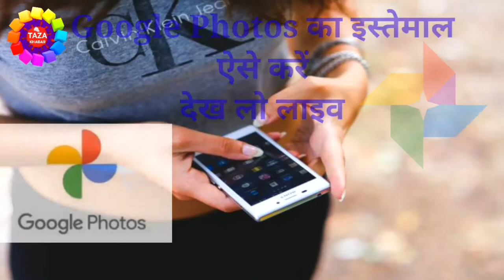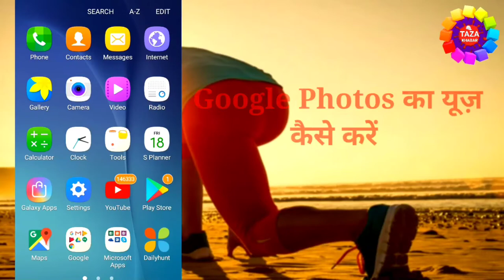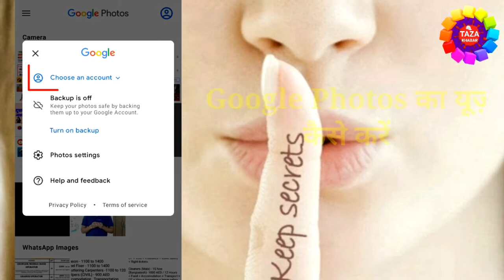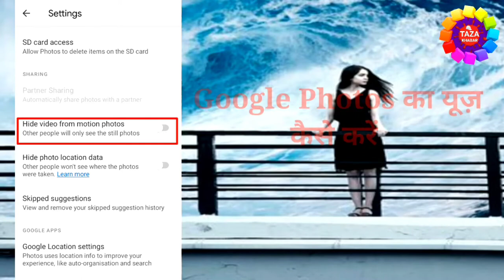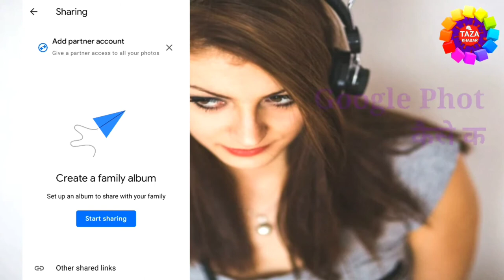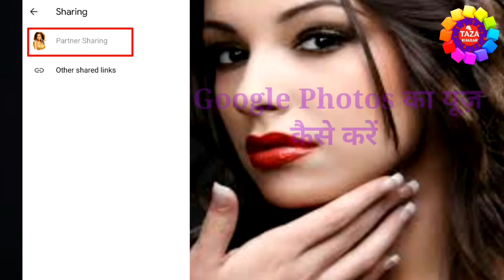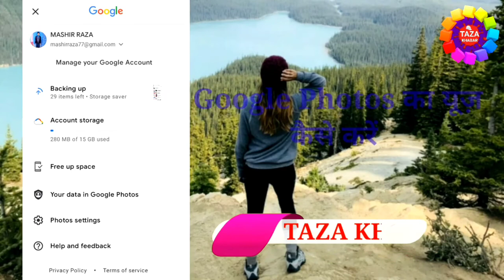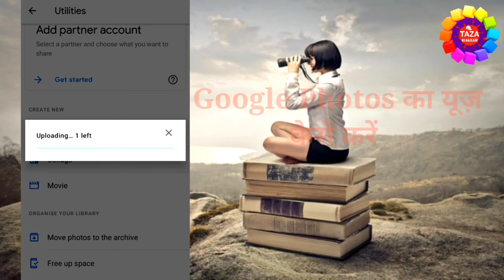How to Use Google Photos in Hindi ! Google Photos App ! गूगल फोटोज का यूज़ ऐसे करे 🙋‍♂️🙋‍♂️🙋‍♂️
is video me aap janege ki Google Photos app kaise use kare. Google photos app google ka apna app hai jisme aap apne photos videos store kar sakte hai aur phir kahi se bhi access kar sakte hai google photos app me login karke. Google photos app me aap apne photos videos ka backup le sakte hai,album bna sakte hai movie create kar sakte hai aur animation bhi ban sakte hai

FREE HIGH QUALITY STORAGE: Back up unlimited photos and videos for free up to 16 megapixels and 1080 HD and access them from any device and photos.google.com - your photos are safe, secure, and private to you.

FREE UP SPACE: Never worry about running our of space on your photo again. Photos that are safety backed up can be removed from your device's storage in just a tap.

SMART AUTOMATIC ALBUMS: Automatically get a new album with just your best shots after an even or  trip. them in invite others to add their photos.

AUTOMATIC CREATIONS: Bring photos to life with automatically created movies, collages, animations,panoramas, and more from your photos. Or easily create them youtself.

ADVANCED EDITING SUITE: Transfrom photos with a tap. Use intuitive and powerful photo editing tools to apply content-aware filters,adjust lighting, and more.

SHARING SUGGESTIONS: With smart sharing suggestions, giving your friends the photos you took of them is painless. And they can add their photos too,so you'll finally get the photos you're actually in.

FAST AND POWERFUL SEARCH: Your photos are now searchable by the people, places and things in them-no tagging required.

LIVE ALBUMS: Select the people and pets you want to see and Google Photos will automatically add photos of them as you take them, no manual updates
needed*

PHOTO BOOKS: Create a photo book in just minutes from your phone or computer. You can also see suggested photo books based on your best shots from a trip or period of time.*

GOOGLE LENS: Search the hard-to-describe and get stuff done, right from a photo. Copy and translate text, identify plains and animation, and events to your calendar, find products online, and more.

SEND PHOTOS IN SECONDS: Instantly share photos with any contact, email, or phone number.

SHARED LIBRARIES: Grant a trusted person access to all of your photos.

Engineer raza